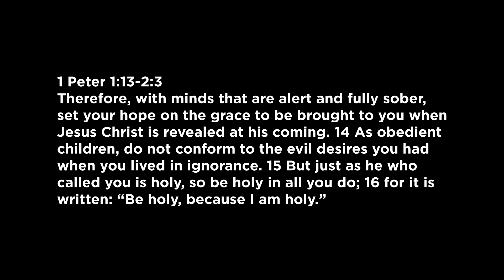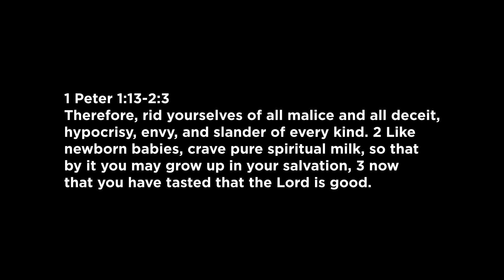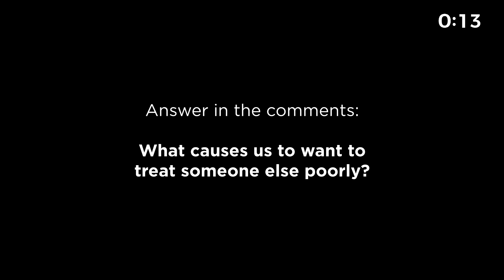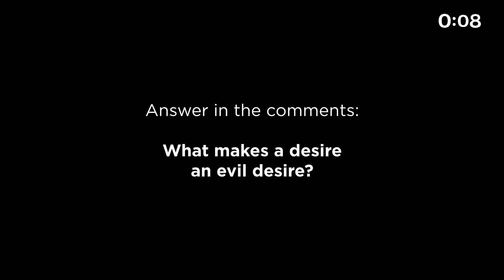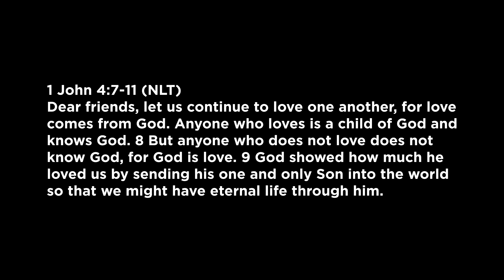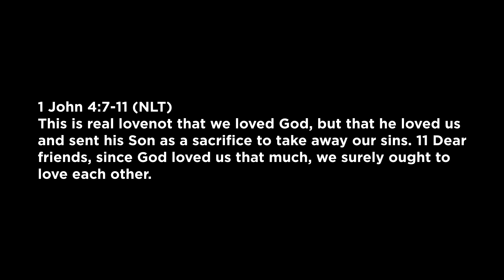Citizens and Exiles: Sincere Love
We're continuing in the book of 1 Peter and discovering more about how we are empowered to love one another with a deep and sincere love.

New to Lakewood Vineyard? Text LVConnect to 97000

Need Prayer? Text LVPray to 97000

To Give Online: Text Any Dollar Amount to 84321